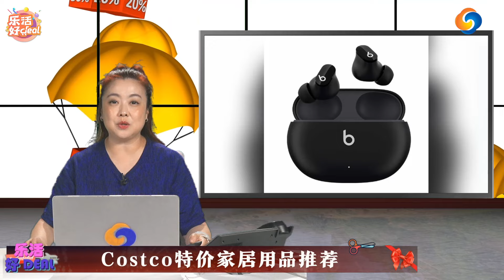Costco新一波优惠来袭！美的空气炸锅、榨汁机、保鲜盒、蓝牙耳机、保险箱、韩国洗发水……家居好物大减价！零食折扣上新，好吃又便宜！乐活好Deal 2023/08/10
Costco新一波优惠来袭！美的空气炸锅、榨汁机、保鲜盒、蓝牙耳机、保险箱、韩国洗发水……家居好物大减价！零食折扣上新，好吃又便宜！